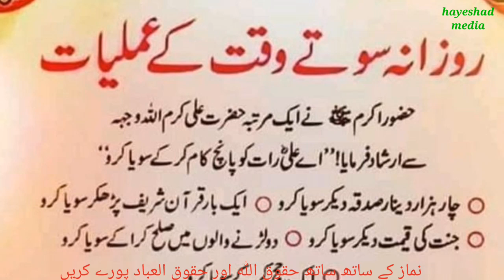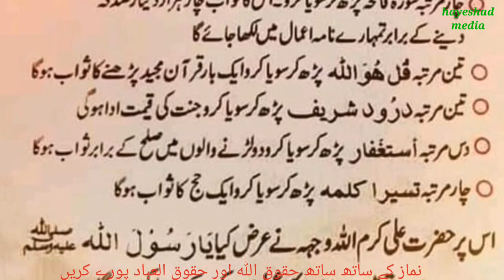bedtime prayer, prayers, روزانہ سوتے وقت کے عملیات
Welcome to channel hayeshad media.